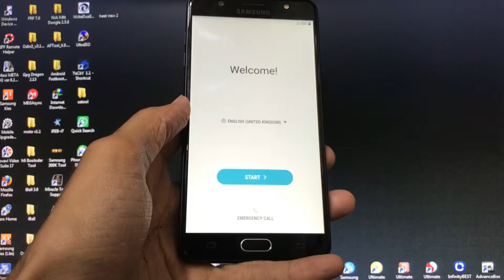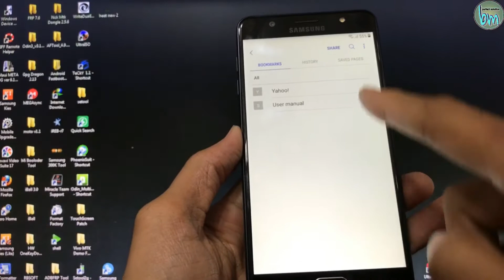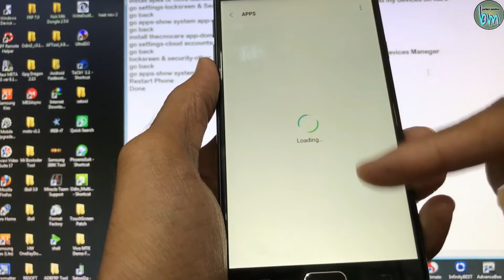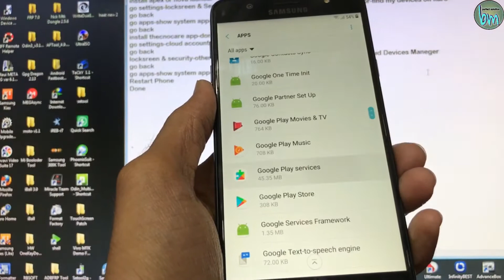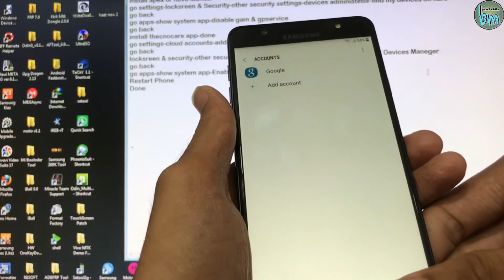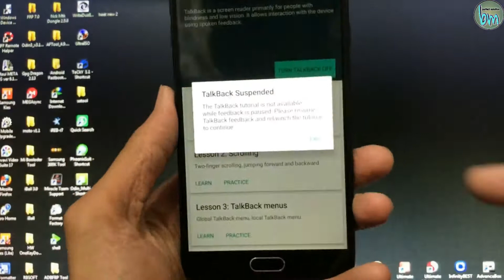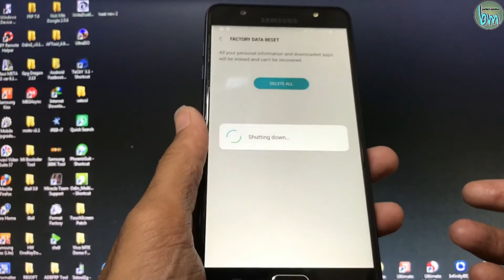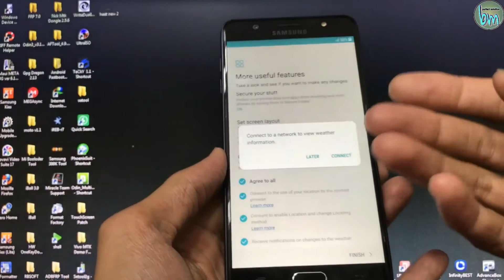G615F (J7 Max) Frp Bypass Without pc new trick 2018 By Bajrang Mobile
Welcome To Bajrang Mobile Online Guide
Flashing,Unlocking&Bypass Full Tutorial Watch In My Site

IMPORTANT:
This method is 100% free and works without PC, Without ADB, without Combination file Without OTG cable.!
This method works for FRP Bypass on Android 5.1.1, Android Marshmallow 6.0.1, Android 7 Nougat 7.0, Android 8 Oreo 8.0.
This method works for models UPTO "Android security patch level: February, March, April ,2018".

FRP bypass with this method you need Only Wifi internet connection or 3G/4G Data connection on your sim card.
No need any other device ( No need PC, No need micro USB data cable, No need Samsung SideSync app, no need adb enable file, no need combination file, no need any flashing device.
Connect your mobile phone with wifi connection and follow my video.
Also you need to have or create your own Google account which it is very easy.

Download APK File

Supported Models:
Samsung Galaxy j1, j2,J3,J5,J7,
Samsung Galaxy A5, A7,
Galaxy Grand Prime SM-G531H, SM-G531F, SM-G530FZ
Galaxy Core Prime VE SM-G361H, SM-G360T1
Galaxy A3 (2016) A310M, A310Y
Galaxy A5 (2016) A510M, A510FD, A5100, A510Y
Galaxy A7 (2016) A710M, A710FD, A7100, A710Y, Galaxy A8, Galaxy A8 Plus 2018, Galaxy A9 (2016)
Galaxy J1 (2016) J120F, J120H, J120M, J120M, J120T, Galaxy J1 mini J105B/DS
Galaxy J3 (2016) J320F, J320P, J3109, J320M; J320Y, Galaxy J3 Prime
Galaxy J2 J200F, J200Y, J200G, J200H, J200GU, Galaxy J2 2018, Galaxy J2 Pro 2018,
Galaxy E5 E500F, E500H, E500HQ, E500M, E500F/DS, E500H/DS, E500M/DS
Galaxy E7 E7000, E7009, E700F, E700F/DS, E700H, E700H/DD, E700H/DS, E700M, E700M/DS
Galaxy On Max, Galaxy On7 Prime, Galaxy C8, Galaxy C9 Pro,
Google Account Samsung Galaxy J5 without pc

Related Tags;